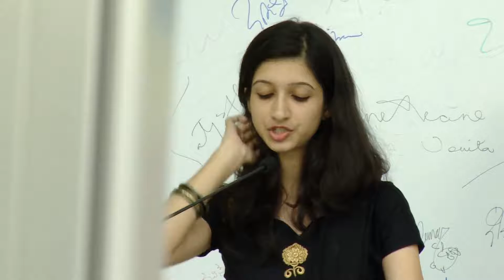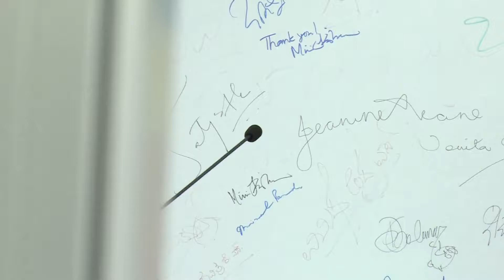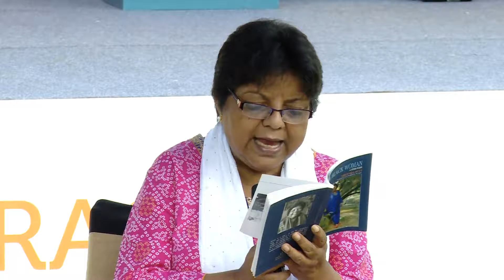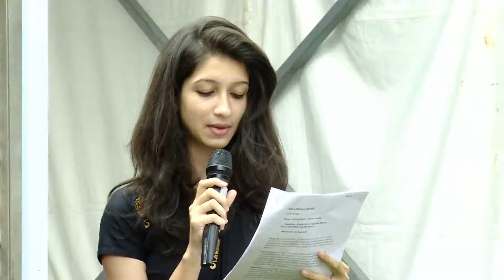BlrLitFest - 14 | And Dances with the Daffodils - Poetry readings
And Dances with the Daffodils-- Poetry readings: Nirupama Dutt, Sunayana Kachroo and Tanja Dückers | H.N. Arathi (M)